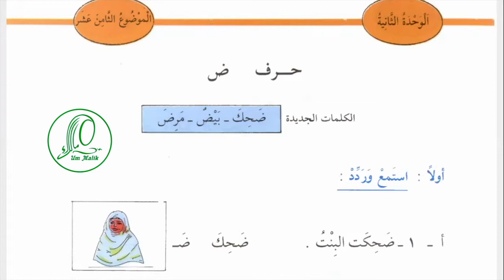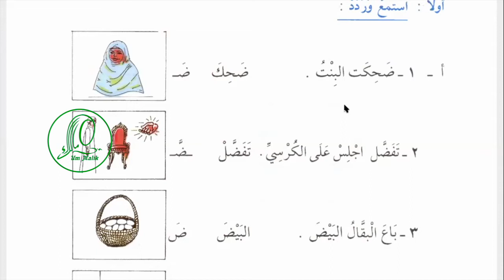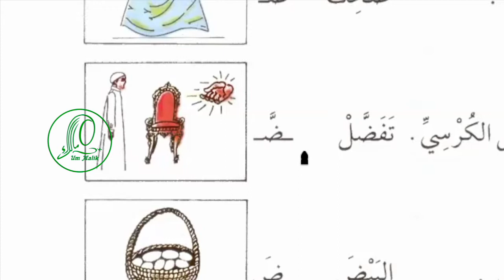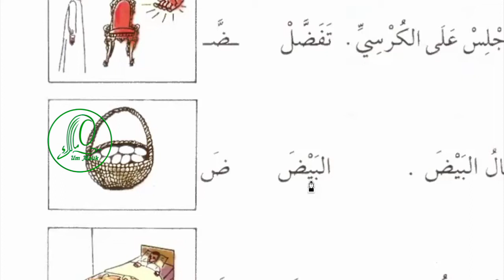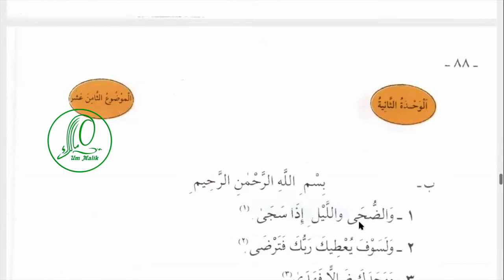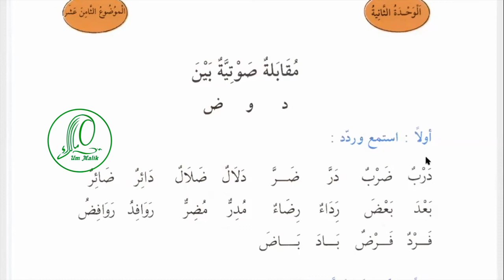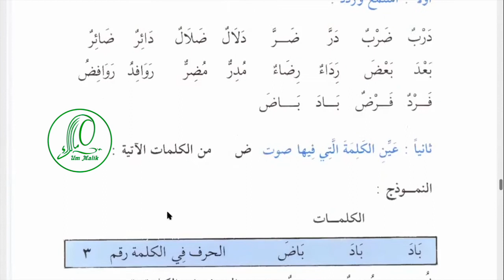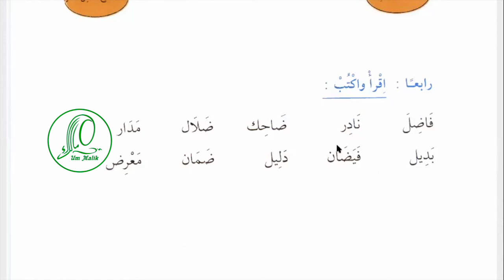Арабский язык Урок 29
Содержание урока:

00:35  новые слова
00:50 смеяться  ضحك
01:36 ضحكت البنت
02:40 прошу!  تفضّلْ
03:02   تفضل اجلس على الكرسيّ
04:07 яйца  البيض
04:18  باع البقال البيض
04:39 مرض  заболеть
04:50  مرض إسماعيل
05:00  Дополнительные упражнения к уроку и новые слова
07:22 Упражнения на различие в артикуляции Дад и даль